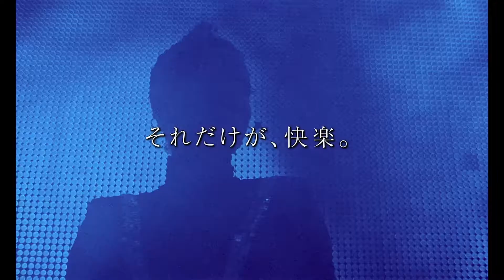『ポップスター』特報映像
映画『ポップスター』は2020年4月3日（金）よりTOHOシネマズ日比谷ほか全国で順次公開！
脚本・監督：ブラディ・コーベット
出演：ナタリー・ポートマン、ジュード・ロウ、ステイシー・マーティン、ラフィー・キャシディ
配給：ギャガ